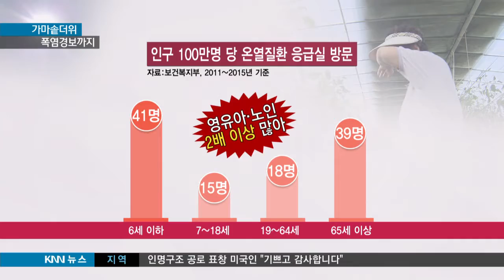[KNN 뉴스] 이틀째 가마솥더위, 폭염경보까지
{앵커:
오후 한때 비가 내리기도 했지만
가마솥더위는 이틀째 기승을
부렸습니다.

오늘(25) 오전 11시를 기해서는
부산경남에 폭염 경보까지
내려지면서 건강관리에도

{리포트}

이글거리는 아스팔트에
자동차가 내뿜는 열기까지
도심은 더욱 달아올랐습니다.

나무그늘을 찾아 몸을 숨겨보지만
숨이 턱까지 차오릅니다.

{수퍼:오늘 낮 최고기온 창녕 36도, 함안 35.2도, 부산 33.9도/ 폭염경보 발령}
오늘 낮 최고 기온은 창녕 36도,
함안 35.2도, 부산이 33.9까지
치솟으면서 어제 내려졌던
폭염 주의보가 폭염 경보로
대체됐습니다.

부산지역은 지난 2012년 이후
4년만에 폭염경보입니다.

{인터뷰:}
{수퍼:문주언/부산 연산동}
"집안이 뜨겁고 답답해 나와봐도 별 소용도 없고 너무 덥고 힘들다."

폭염이 이어지면서 온열질환 등
건강관리에도 빨간불이 켜졌습니다.

{인터뷰:}-PIP
{수퍼:김우연/응급의학과 전문의}
"가장 흔한 열탈진은 고온환경에서
수분보충 부족과 과도한 발한에 대해 저농도 용액으로 수분 보충시 발생합니다."

{CG:}
해마다 평균 천 백여명의
온열환자가 발생하는데
체력이 떨어지는 노년층과
영유아 환자가 많습니다.

두통이나 어지러움, 구토 같은
증상이 나타나면 바로 온열질환을
의심해봐야 합니다.

{인터뷰:}
{수퍼:허홍주/부산 연산119안전센터 구급대원}
"구토 근육경련 등의 증상이있으나 체온은 대체적으로 정상이며 열사병은 중추성 체온 조절장애로 인해 40도 이상의 고열땀이 나지않고 건조한 피부 의식변화가 특징적입니다"

전문가들은 폭염속에서는
외출을 자제하고
잠시 낮잠을 자는 것도 온열질환
예방에 도움이 된다고 조언합니다.